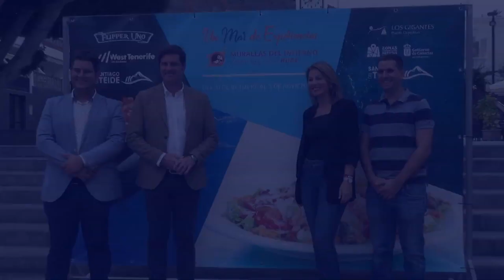REPORTAJE UN MAR DE EXPERIENCIAS